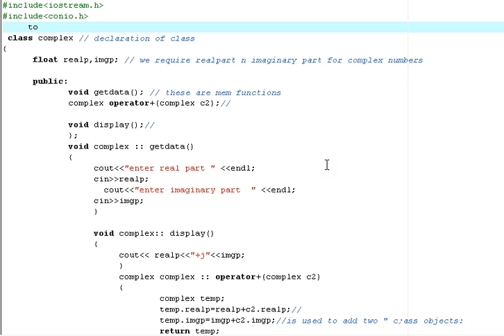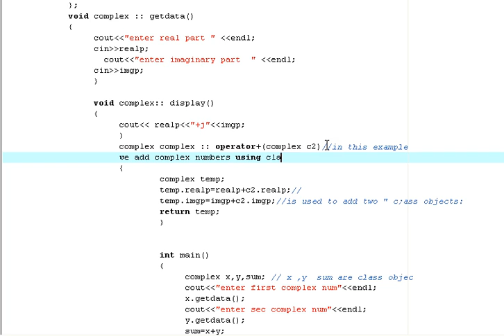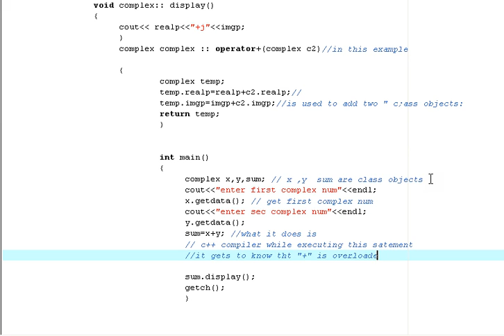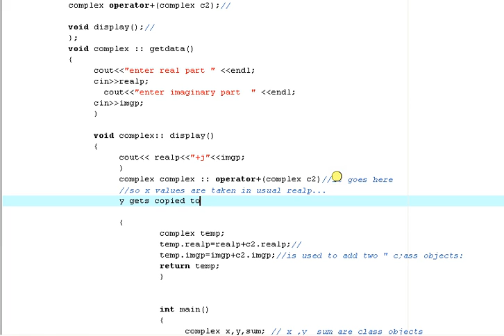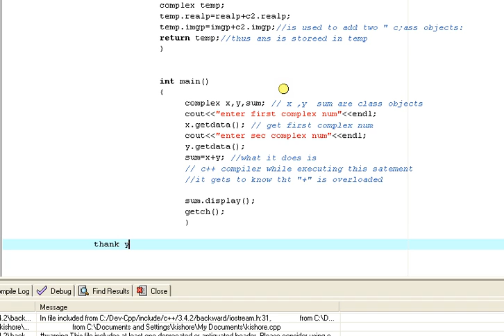operator overloading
operator overloading using c++